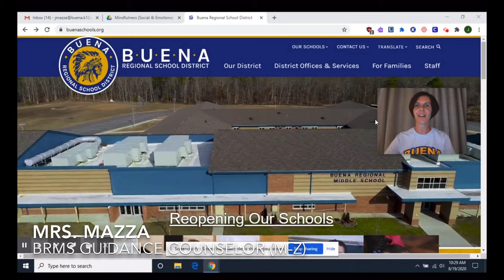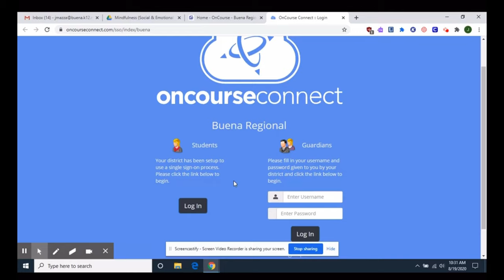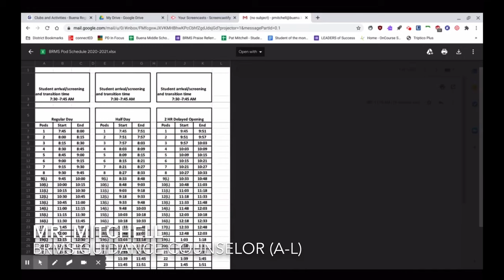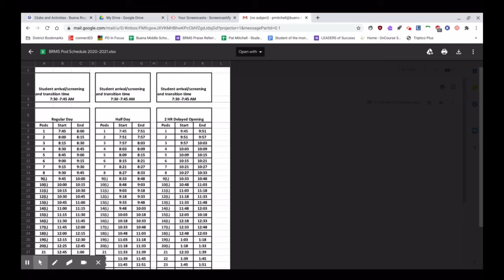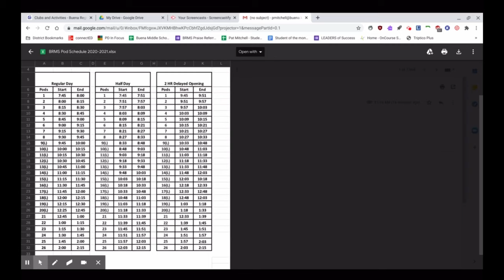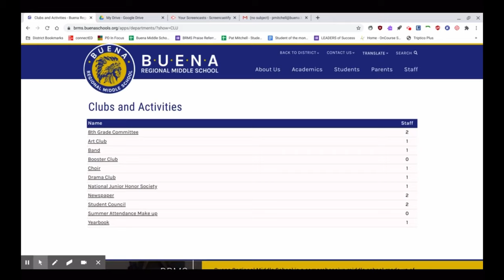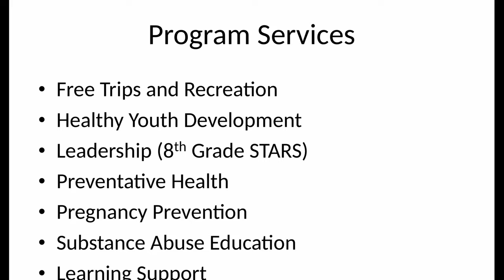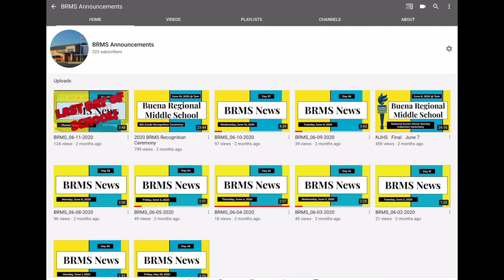NewParentOrientation2020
The Buena Regional Middle School New Parent Orienation 2020